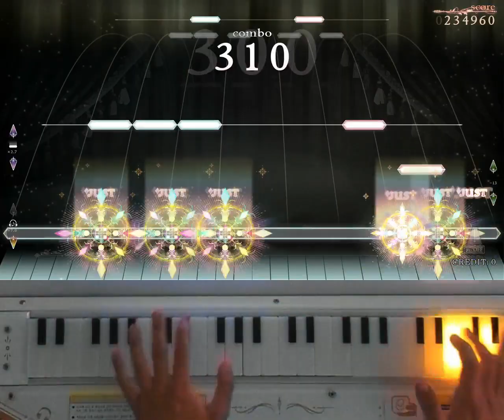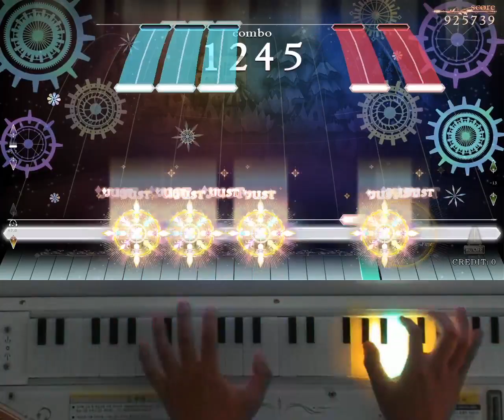[ノスタルジア Op.3] Tapioca Real 998kFC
Tapioca / BEMANI Sound Team "Sota Fujimori"
Real LV.2(12.0)
Player : EXP?
Score : 998964(7/0/0)
Location : CYGameworld
こんなズレ譜面弾けません…
이런 즈레 패턴 못 쳐요...